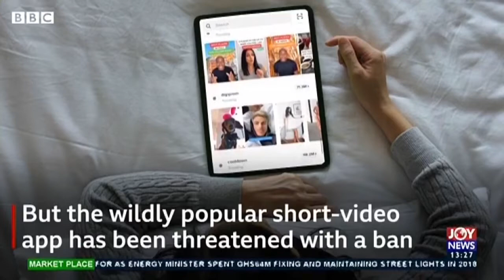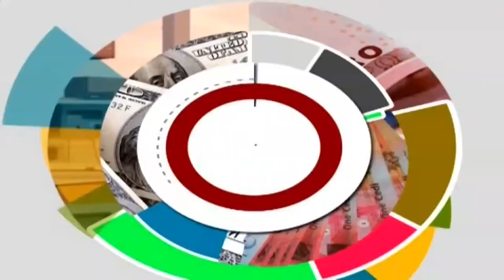The Market Place on JoyNews (7-8-20)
Full discussion of The Market Place on JoyNews (7-8-20)

Click on the Timestamps below for your favourite story:

00:40  COVID-19 Relief: NBSSI urges small businesses to look beyond government’s stimulus package - The Market Place on JoyNews (7-8-20)

6:55   Enforcement of Compulsory Insurance: NIC to intensify penalties against uninsured commercial properties - The Market Place on JoyNews (7-8-20)

10:31   Poultry Faming: Farmers adopt climate-smart mitigation methods to keep businesses afloat - The Market Place on JoyNews (7-8-20)

14:41   Tech Talk: Donald Trump bans TikTok and WeChat from United States market - The Market Place on JoyNews (7-8-20)